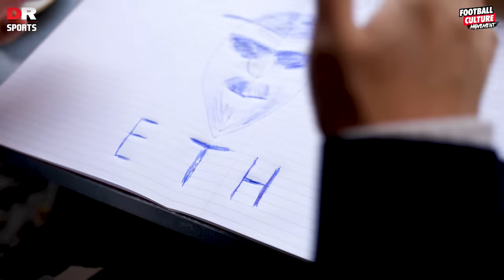CHARGING Premier League Players For Their CRIMES! | FCM COURT